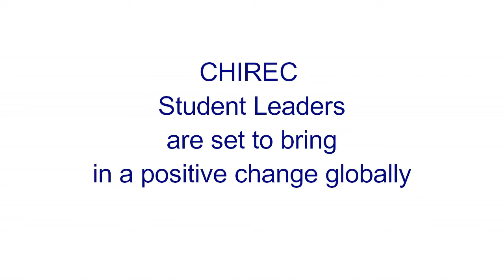CHIREC International | 1M1B | Social Innovation Initiative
1M1B is a social innovation initiative aligned to the UN’s sustainable development goals. The aim of this non-profit is to activate 1 million leaders who will impact 1 billion people to create a world with balanced prosperity. As part of the program, students select social causes they would like to address.

We are proud to share that 7 students from CHIREC have been selected to present their projects at the UN Headquarters this December. Here is a sneak peek into their preparations: